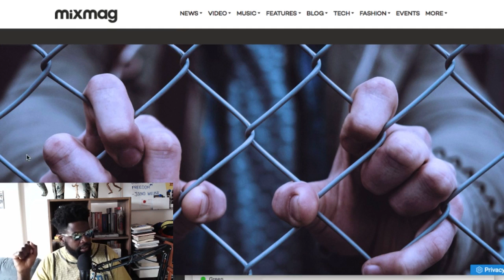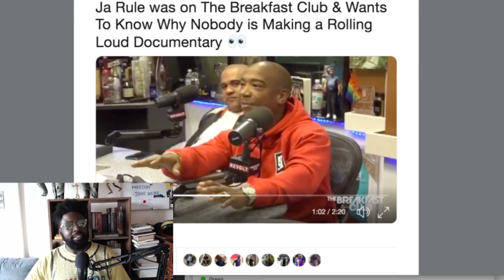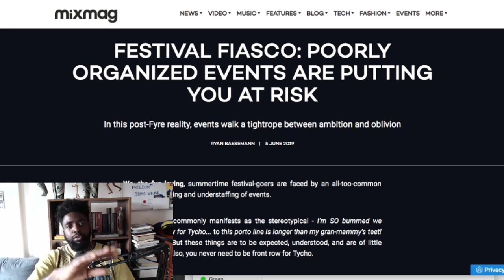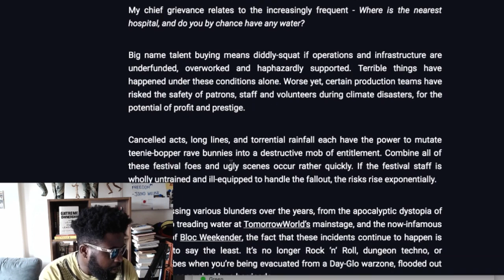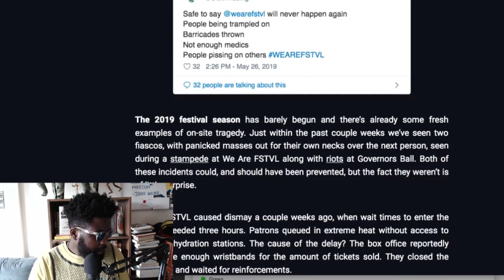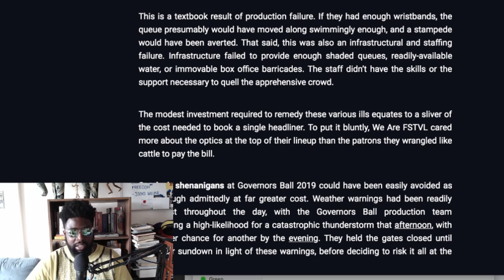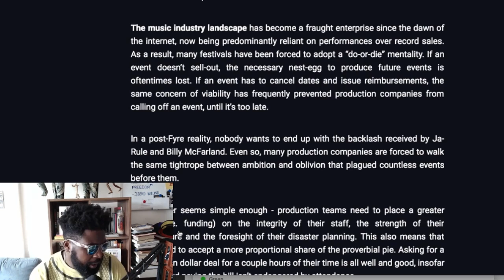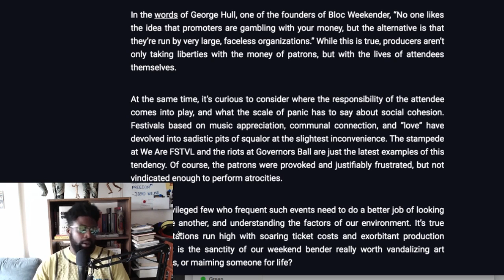UK Festivals Could Kill You